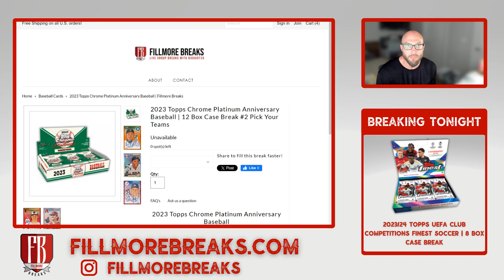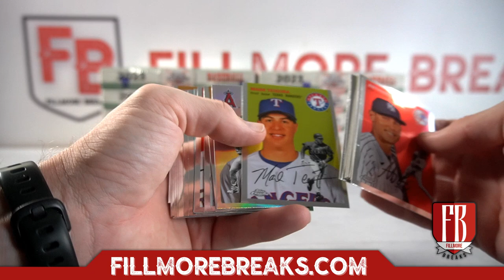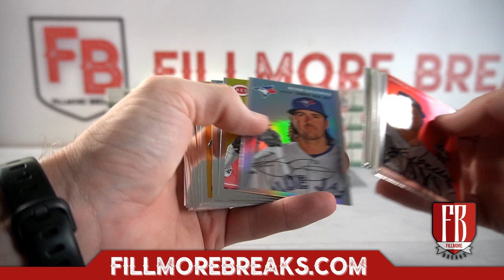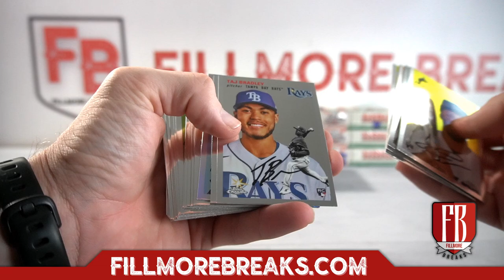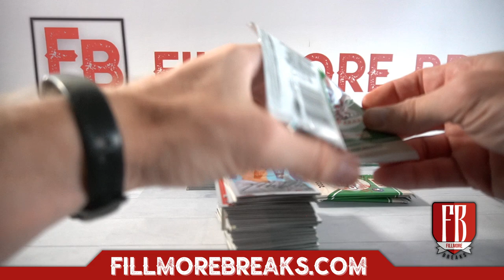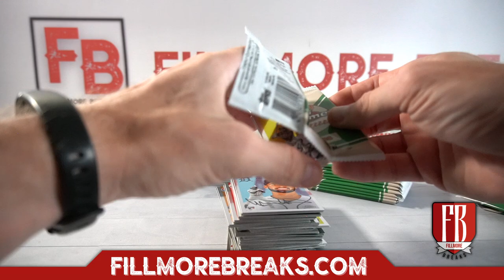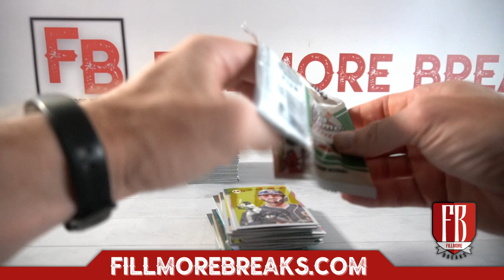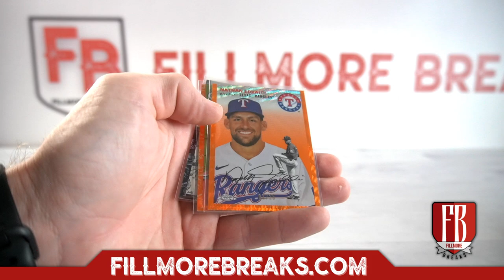2023 Topps Chrome Platinum Anniversary Baseball | 12 Box Case Break #2 Pick Your Teams